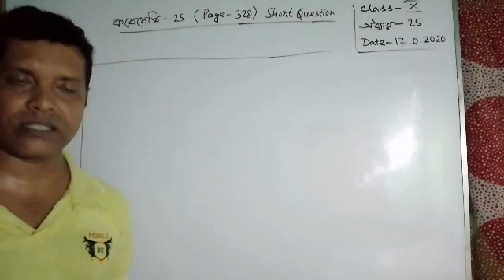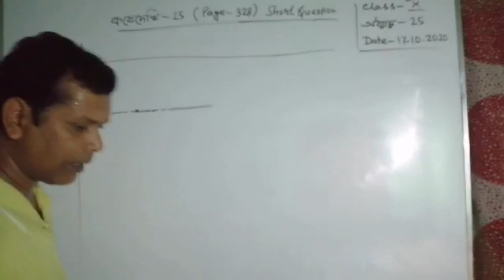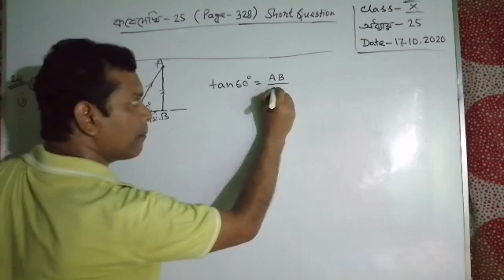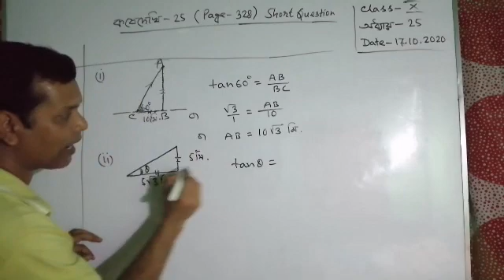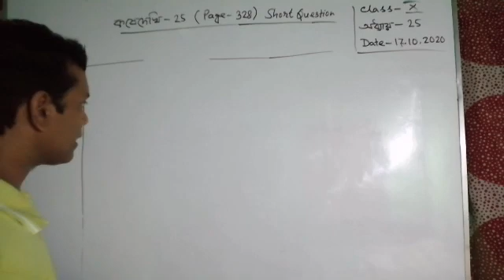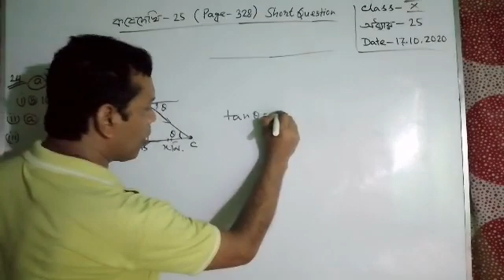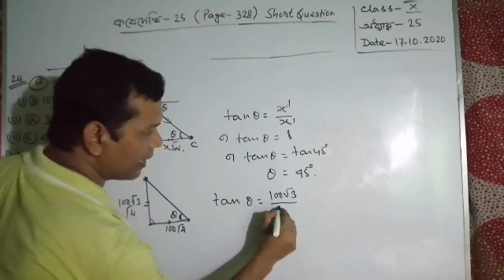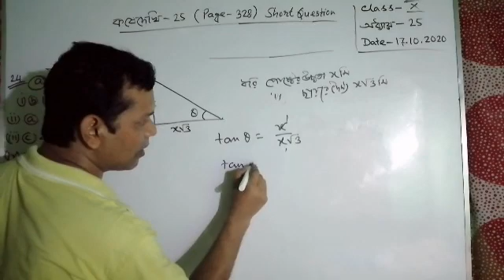Class - x, mathematics : অধ্যায় - 25 ( কষেদেখি - 25, page - 328 ) part 1